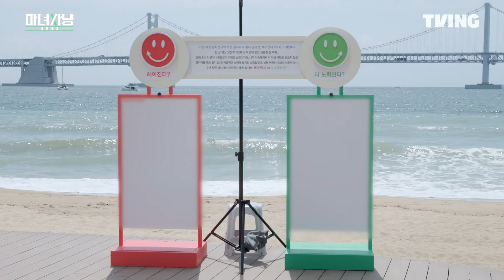[마녀사냥2023] (자칭)연애 고수 잡으러 온 진짜 연애 고수 오나라 | 5화 예고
[마녀사냥2023][5화 예고]
우리 사랑이 달라졌어요